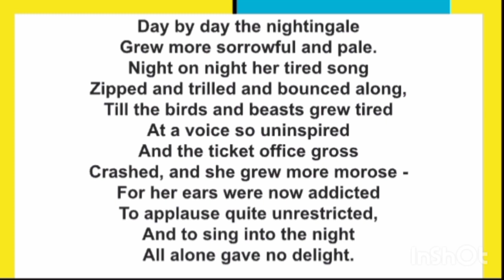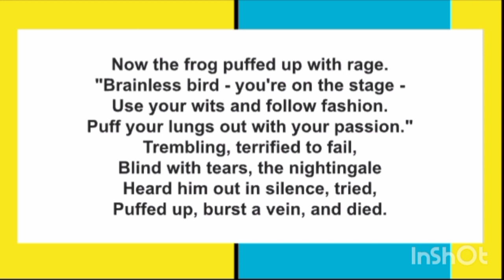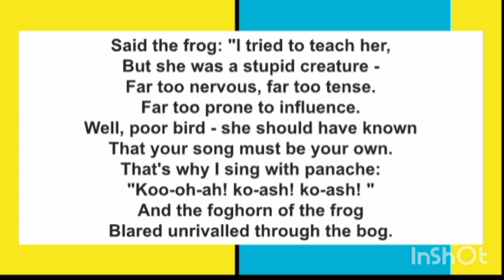The Frog and The Nightingale | Part - 4 | StudyMedha Academy